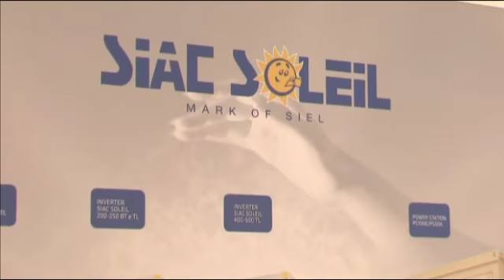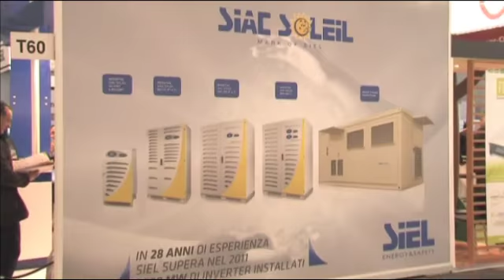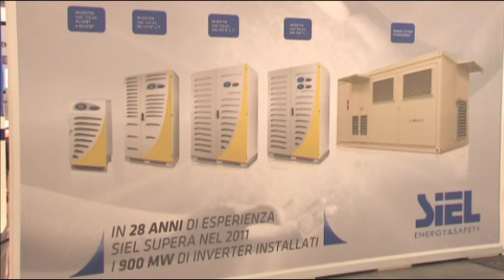Siel raddoppia la capacità produttiva e punta agli USA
Ad Enersolar 2011 Enrico Pensini, Titolare di Siel, ci illustra l'evoluzione dell'azienda che oltre a produrre il doppio, ha deciso di entrare nel mercato americano